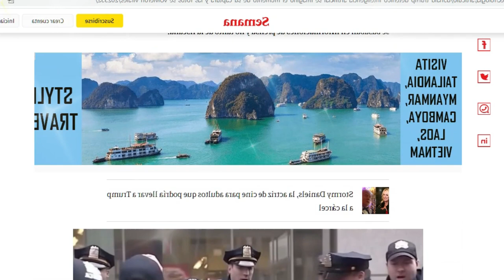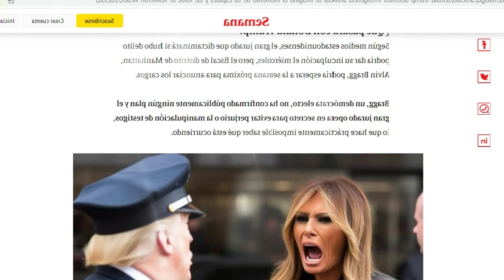🚨🚨 ¿Donald Trump, detenido? Inteligencia artificial recreo el momento de captura NOTICIAS EE. UU .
🚨🚨 ATENTOS  "ULTIMO MINUTO  MANIFESTANTES EN Nueva York. Noticias de Estados Unidos 4 DE ABRIL 2023